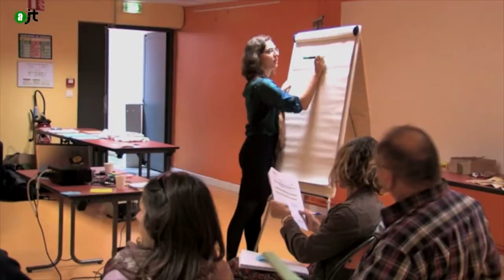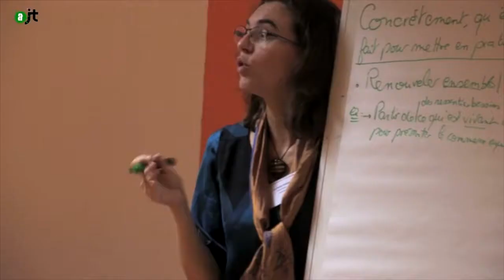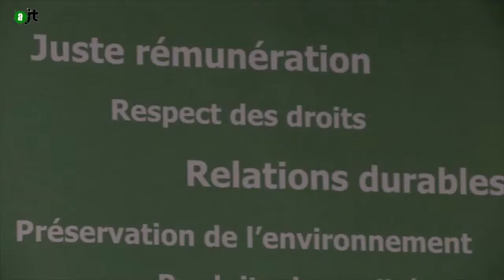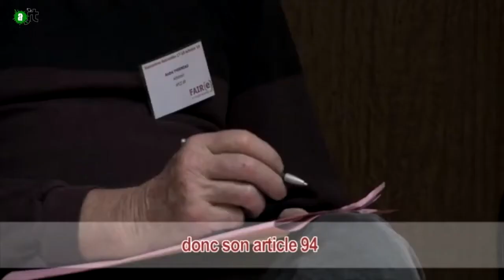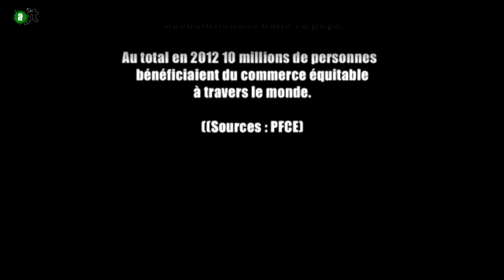Colloque "FAIR(E) un monde équitable" Reportage de l'aJT 27/12/14 - 2